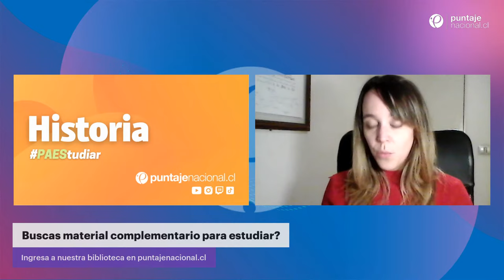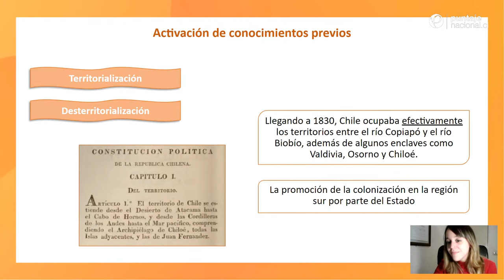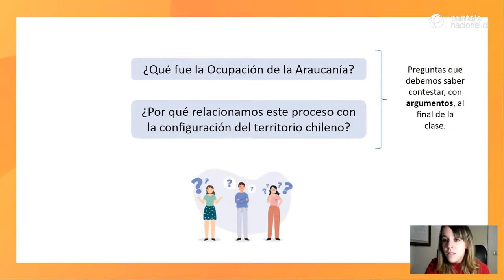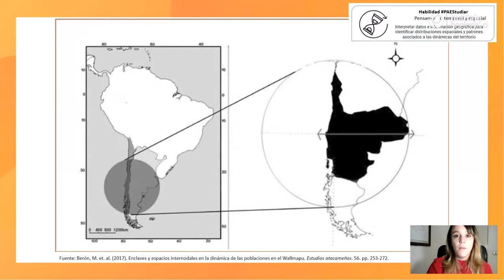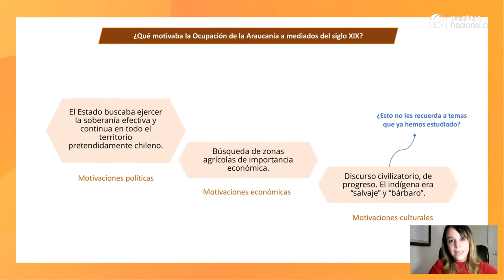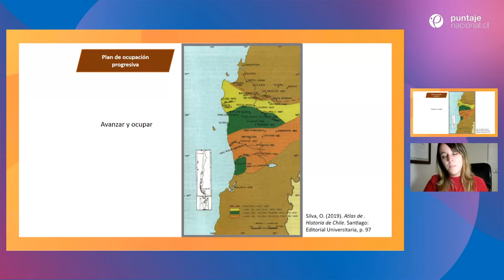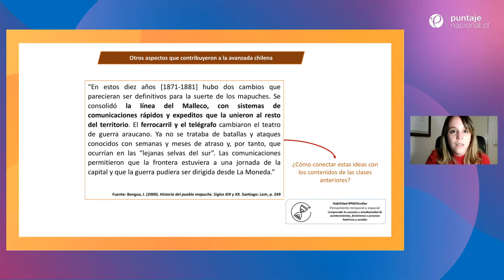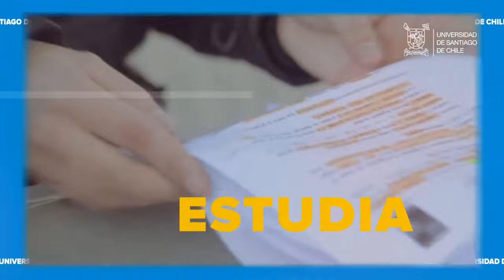PAES | Historia | Configuración del territorio chileno. Ocupación de la Araucanía.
Bienvenid@s a esta clase EnVivo PAEStudiar con la Profe Silvina.

Hoy veremos: Configuración del territorio chileno. Ocupación de la Araucanía.

y accede a ensayos de diagnóstico, planes de estudio para PAES, microensayos por cada clase.

Aprovecha de poner a prueba lo aprendido con un microensayo de no mas de 5 preguntas:

¿Tienes dudas con respecto al contenido de la clase?
Nuestros profesores estarán para responderte.

Complementa tu preparación con los Manuales Puntaje Nacional PAES , adquiérelos en preventa

Prepárate para la PAES este 2022 aprendiendo fácil y eficientemente.